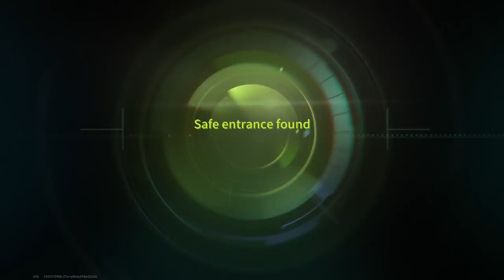I'll Come In For A Minute! The Fastest Earnings on the Windswept Harbor Map - Lost Light